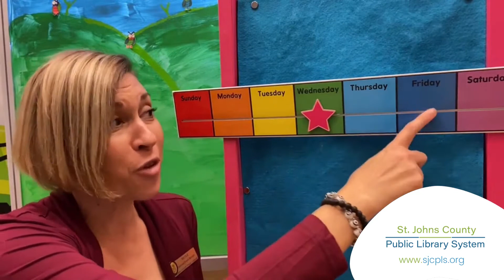SJCPLS storyshort with Ms. Nicole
Ms. Nicole is here to help your littles learn the days of the week with this catchy song!

Fore more information about our upcoming programs and library services, please